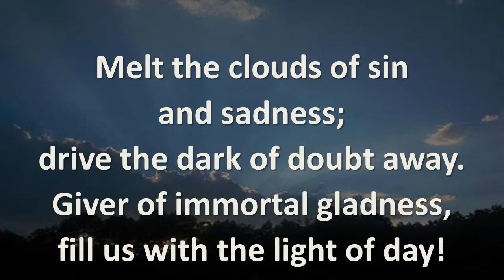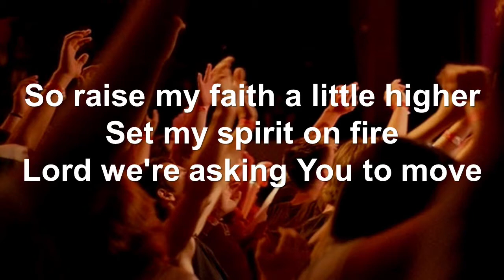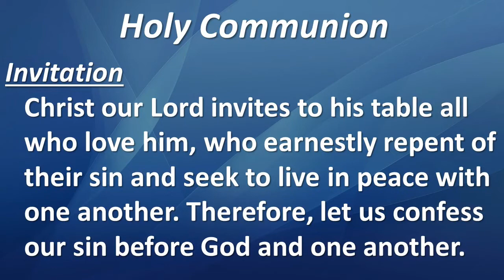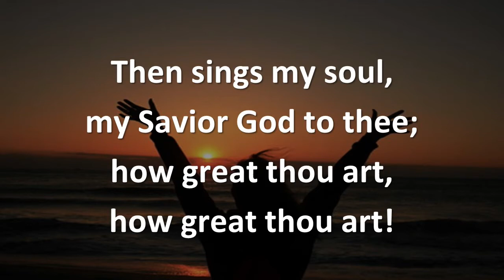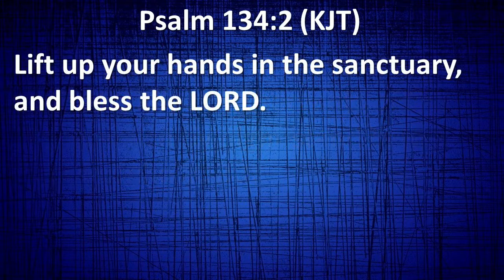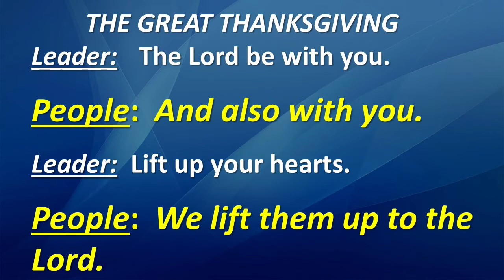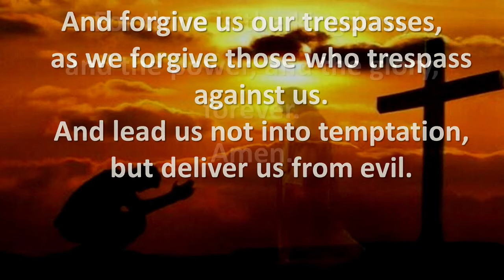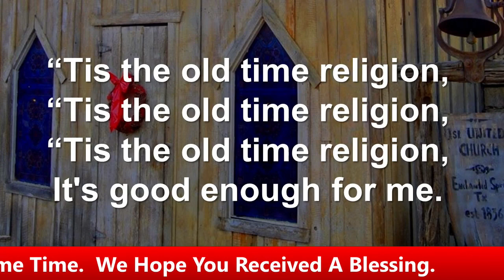Raise A Hand of Praise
A look at the human condition.